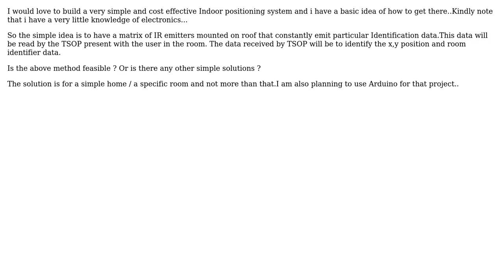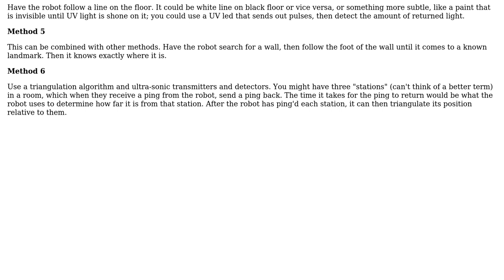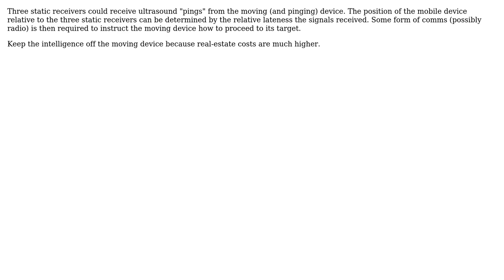Electronics: Simple & basic approach to Indoor positioning.Is it possible? (2 Solutions!!)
Electronics: Simple & basic approach to Indoor positioning.Is it possible?

With thanks & praise to God, and with thanks to the many people who have made this project possible! | Content (except music & images) licensed under CC BY-SA | Music | Images & others | With thanks to user Rinzler user CL22 user Andy aka and the Stack Exchange Network Trademarks are property of their respective owners. You are responsible for your own actions.